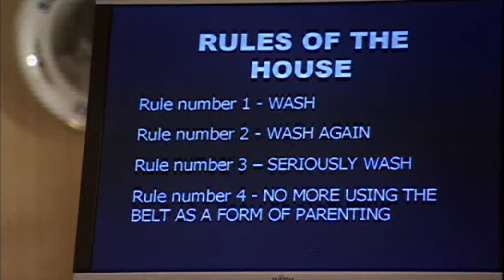Kombat Opera Presents - Spouse Change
Popular telly programmes such as The Apprentice, Question Time, The South Bank Show, Panorama and Wife Swap have been given the full operatic interpretation.

Kombat Opera was written and created by Richard Thomas, the creator of the award-winning hit musical Jerry Springer: The Opera, with collaborators including Stewart Lee, Dave Gorman and Terry Jones.